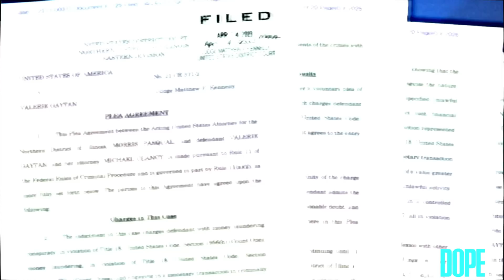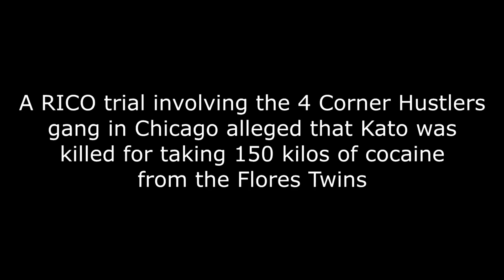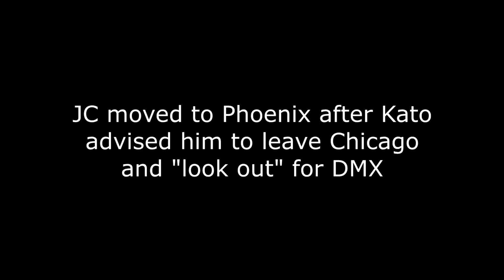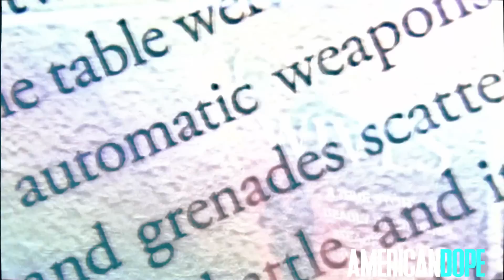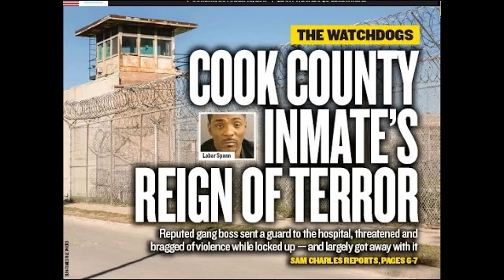50 Cent & the Chicago Cokain Twins: Surviving El Chapo Podcast | Al Profit American Dope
In this episode of the Surviving El Chapo podcast, Al Profit interviews 50 Cent and the Chicago Cokain Twins about their experiences surviving the trafficking of coke for the Sinaloa Cartel.

In this episode of the Surviving El Chapo podcast, Al Profit interviews 50 Cent and the Chicago Cokain Twins about their experiences trafficking coke for the Sinaloa Cartel.

50 Cent and the Chicago Cokain Twins share their story of survival and the importance of telling their story. They discuss the difficulties they faced while trafficking coke for the Sinaloa Cartel and how they managed to overcome them. Their interview is insightful and provides a unique perspective on the trafficking of coke for the Sinal
The Flores Twins and their wives were at the center of the American Dope business throughout the first decade of the 2000's. Working directly with El Chapo they are also linked to Chicago street organizations like the BD's and possible the 4 Corner Hustlers, and may have paid for "wacking" Latin King Leader Rudy "King Kato" Rangel